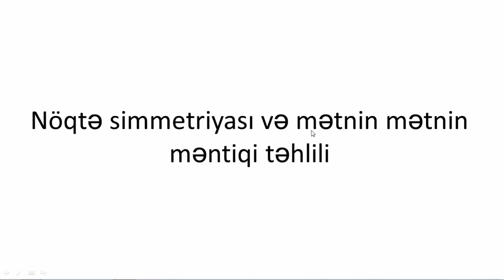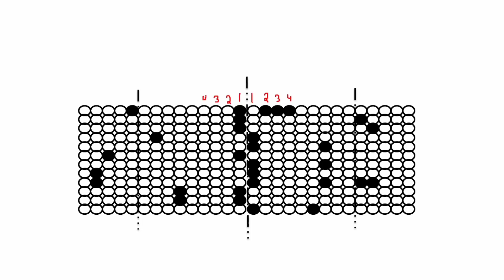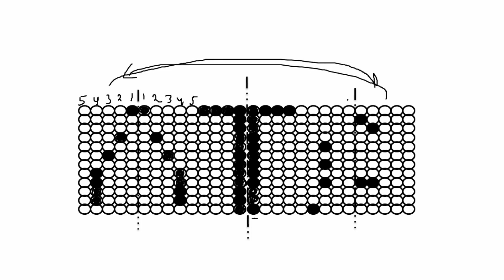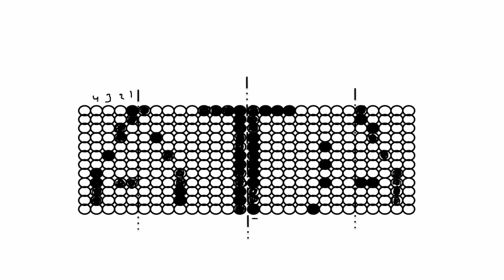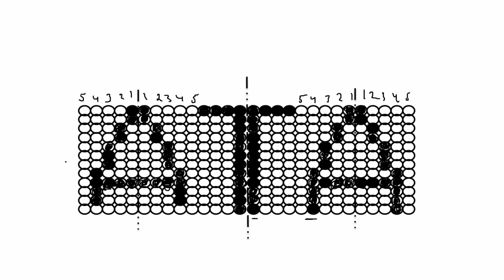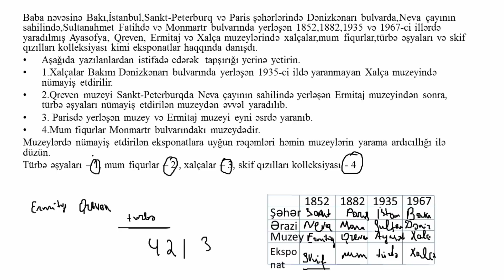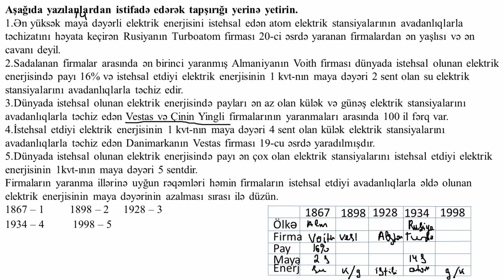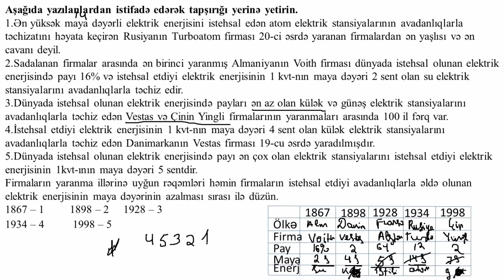YENİ TİP MƏNTİQ SUALLARI (Əmrah Əhməd)